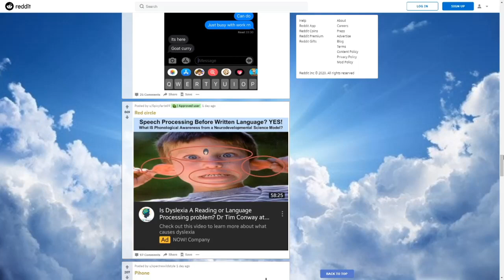G O A T C U R R Y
goat curry